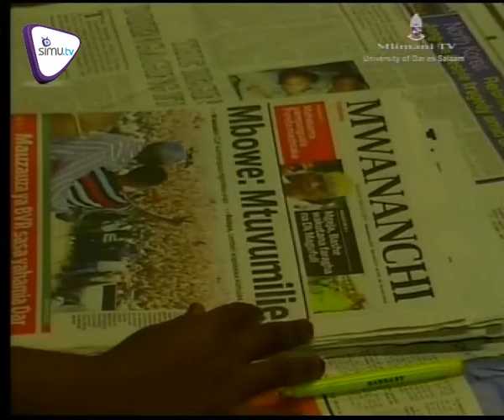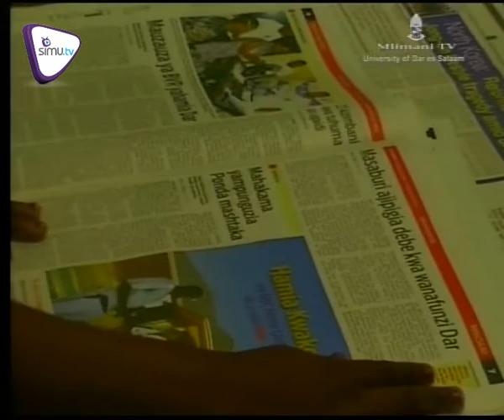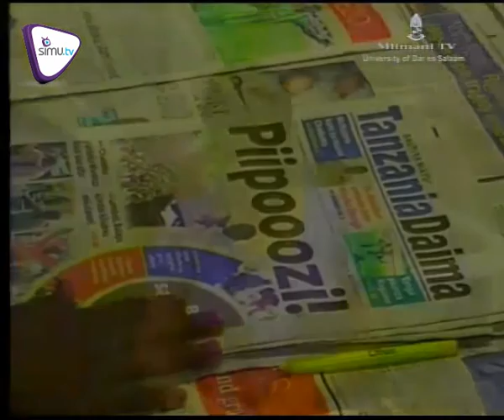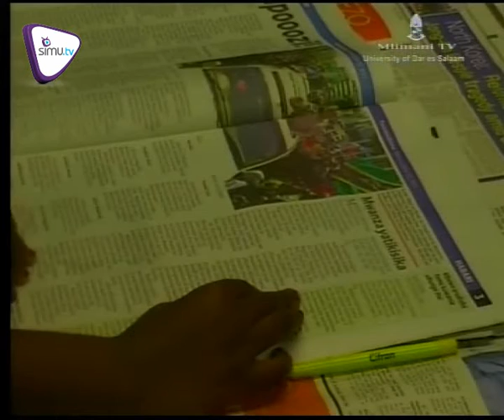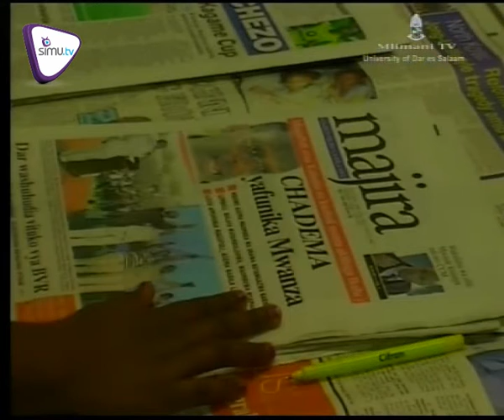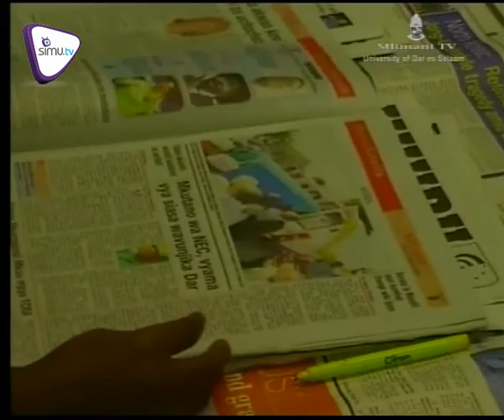MAGAZETI - JULY.22.2015 | MLIMANI TV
Taasisi ya mke wa rais yafutiwa usajili. Fahamu habari zilizopewa kipaumbele na wahariri katika magazeti  ya leo.